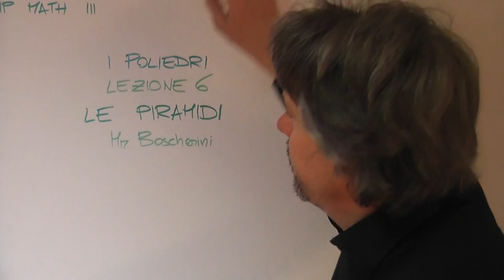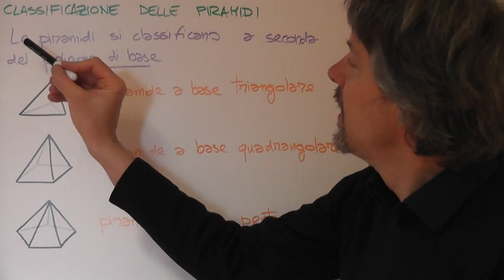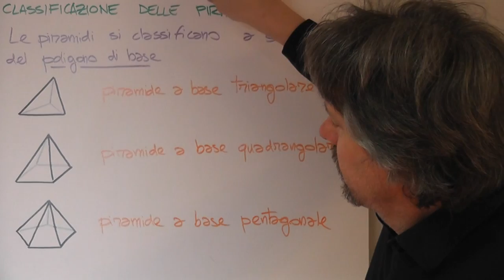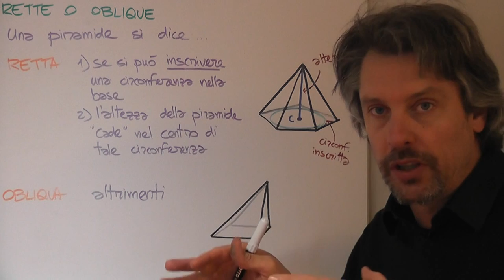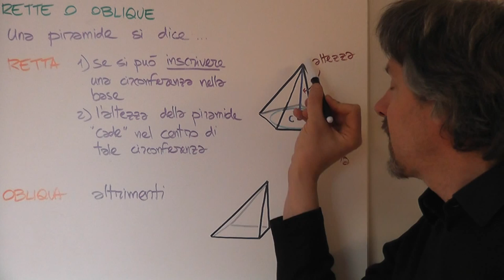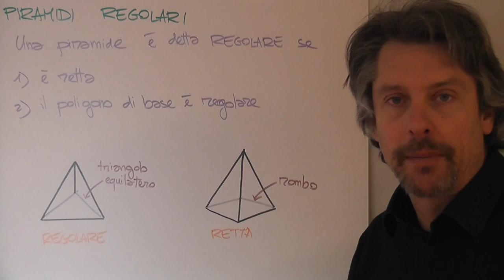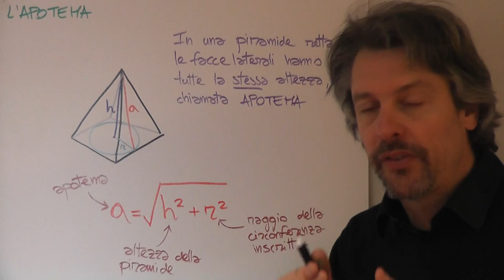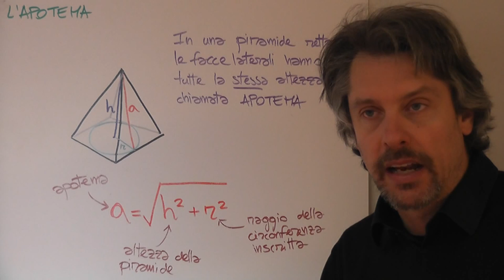Le piramidi - Geometria 3